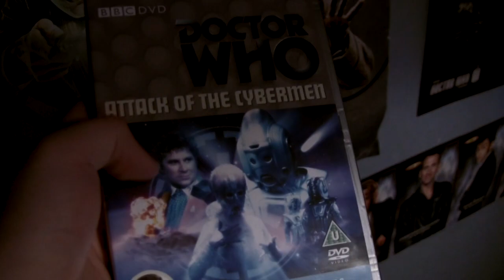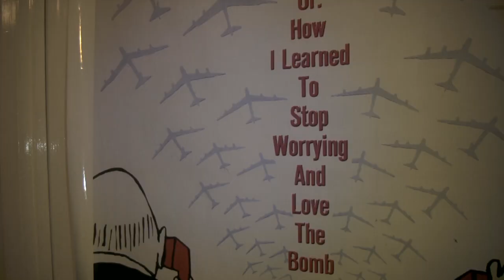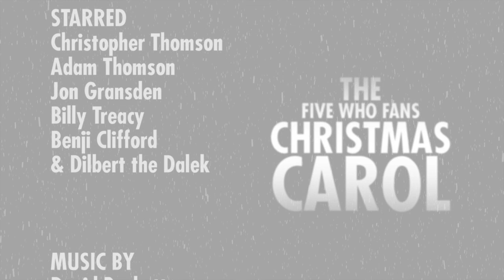The FiveWhoFans Christmas Carol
Merry Christmas from the FiveWhoFans!

Christopher Thomson is fed up of nu-Who and its terrible Christmas Specials! But after a visit from an unexpected "friend", things are about to get a little bit bonkers for the man who just wants to sleep.

After all, its dark outside.